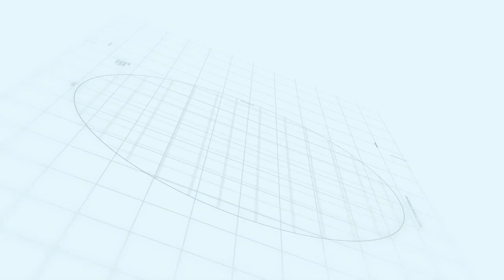Unleash Your Creativity with the Airtight Watercolor Palette: Vibrant Colors Sealed to Perfection!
Unleash your artistic potential with the Airtight Watercolor Palette! Discover vibrant colors sealed to perfection in this innovative palette. Watch as we showcase its blending capabilities and airtight design that keeps your paints fresh and usable for longer. Perfect for artists of all levels, this portable palette is a must-have for on-the-go creativity. Get ready to create vibrant masterpieces with the Airtight Watercolor Palette! 🎨🌈
Mr. Pen Airtight Watercolor Palette